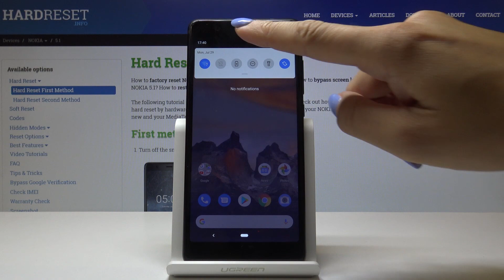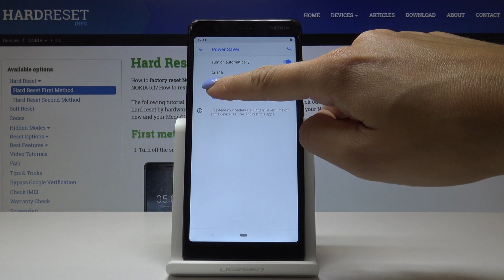How to Enable Power Saver in NOKIA 5.1 - Extend Battery Life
Learn more info about NOKIA 5.1:
If the battery of your NOKIA 5.1 is on the low level and you still needs to use your device with no chance to charge it, then you definitely should find how to enable power saving mode to extend battery life and save usage time. Lets’ follow presented instruction and smoothly switch on low power solution to use NOKIA 5.1 longer.

How to save power in NOKIA 5.1? How to enable power saving mode in NOKIA 5.1? How to activate power saving mode in NOKIA 5.1? How to switch low power solution on in NOKIA 5.1? How to extend battery life in NOKIA 5.1? How to use NOKIA 5.1 longer?